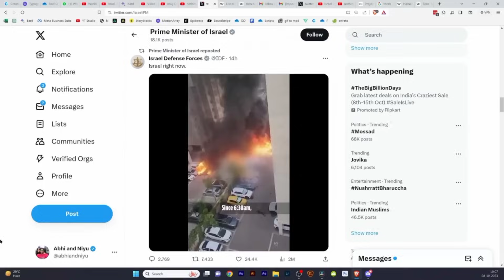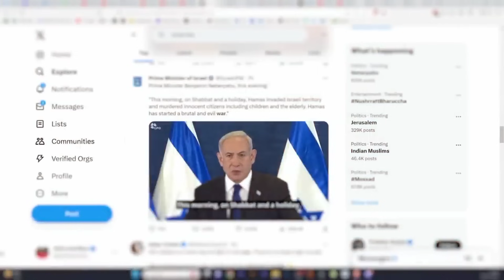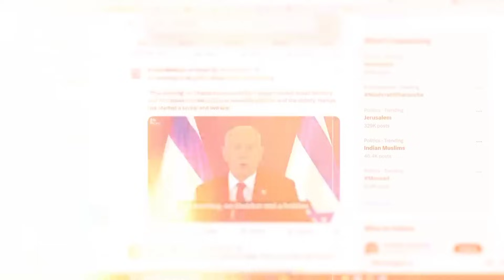Plasintine Israel Issue Explain.